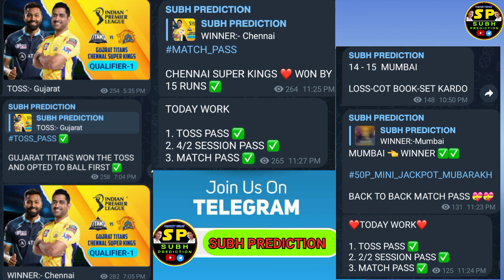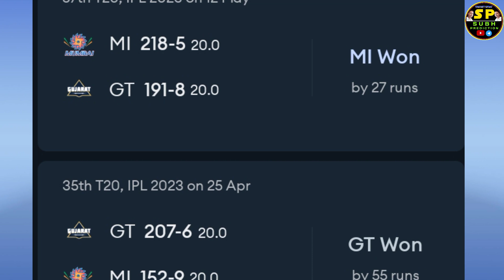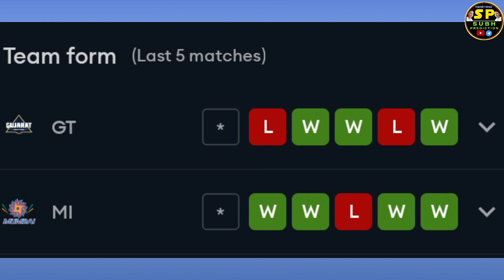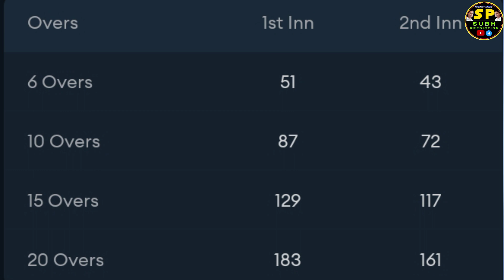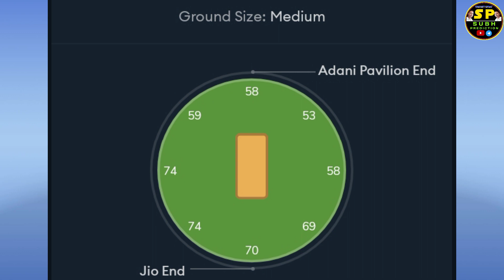GT vs MI IPL 2023 Qualifier-2 Match Prediction- 26 May| Gujarat vs Mumbai | Narendra Modi Stadium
JOIN TELIGRAM -WhatsApp This Number-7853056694 Only Message

GT vs MI IPL 2023 Qualifier-2 Match Prediction- 26 May| Gujarat Titans vs Mumbai Indians| Narendra Modi Stadium

GT vs MI IPL 2023 Qualifier-2 Match Prediction- 26 May| Gujarat Indians vs Mumbai Indians Preview, Playing11 and Records IndianPremierLeague2023 | Narendra Modi Stadium Pitch Report

1. GT vs MI Match Prediction
2. Gujarat Titans vs Mumbai Indians
3. MI vs GT main se kon jitega
4. aaj ka match kaun jitega
5. aaj ka IPL match
6. Gujarat Titans vs Mumbai Indians match prediction
7. Mumbai Indians vs Gujarat Titans match prediction
11. GT vs MI Kaun Jitega
9. MI vs GT kaun Jitega
10. GT MI aaj ka match
11. MI GT aaj ka match
12. Match prediction today
13. Today IPL match prediction
14.Titans vs Indians mein kaun jitega
15. Indians  vs Titans main kaun jitega
16. MI vs GT me kon jitega
17. Mumbai Indians vs Gujarat Titans
18. Gujarat Titans vs Mumbai Indians
19. Today Match Prediction
20. 26 May ka Match
21. IPL 26 May
22. IPL 2023 Qualifier-2 Match
23. GT vs MI Highlights
24. MI vs GT Highlights
25. IPL Qualifier-2 Match Highlights
26. Gujarat Titans vs Mumbai Indians highlights
27. Mumbai Indians vs Gujarat Titans Highlights
28. GT vs MI Qualifier-2 Match Preview
29. MI vs GT Match Preview
30. Mumbai Indians vs Gujarat Titans Match Preview
31. GT vs MI Qualifier-2 Match Playing 11
32. MI vs GT Qualifier-2 Match Playing 11
33. Gujarat Titans vs Mumbai Indians Playing 11
34. Mumbai Indians vs Gujarat Titans Playing 11

GT vs MI IPL match kaun jeetega
IPL MI vs GT match prediction
MI vs GT match prediction
IPL Qualifier-2 match prediction
GT vs MI match highlights
GT vs MI playing 11

Narendra ModiStadiumTCHNO.Qualifier-2
IPL2023GTVSMITCHNO.Qualifier-2
IPLQualifier-2MatchHighlights
GTvsMIQualifier-2matchhighlights

NOTE : ALL THE IMAGE AND PICTURES SHOWN IN THE VIDEO BELONGS TO THE RESPECTED OWNERS AND NOT ME... I AM NOT THE OWNER OF ANY PICTURES IN SHOW THE VIDEO